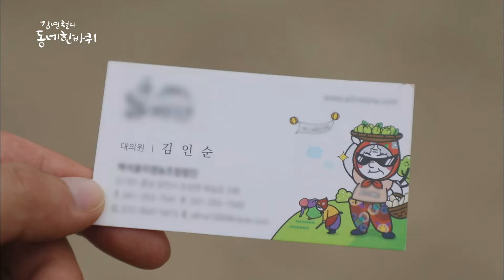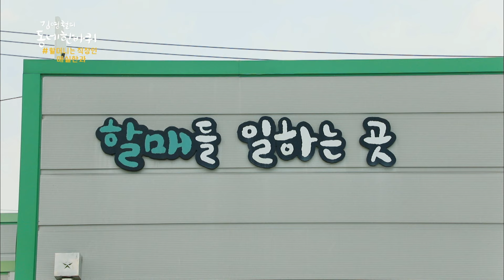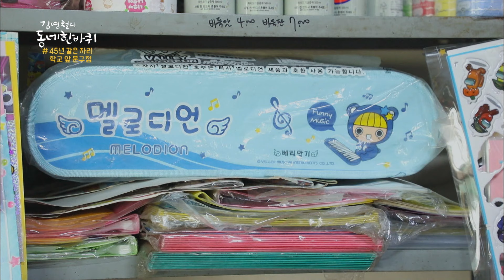[대세남 동네한바퀴] 느리게 걸어본다 - 충청남도 당진 3부 / KBS 20210821 방송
[느리게 걸어본다 - 충청남도 당진3] 2000년 서해대교 개통과 함께 서해안 시대의 개막을 알린 충남 당진. 1970년대 삽교천방조제 건설 이후 대규모 간척사업이 이루어지면서 드넓은 서해바다와 비옥한 평야 지대를 동시에 간직한 풍요의 고장이 되었다. 132번째 여정은 충청남도 당진을 천천히 돌아보며 보석 같은 이야기가 숨겨진 길을 따라 동네를 지키는 이웃들을 만나본다.